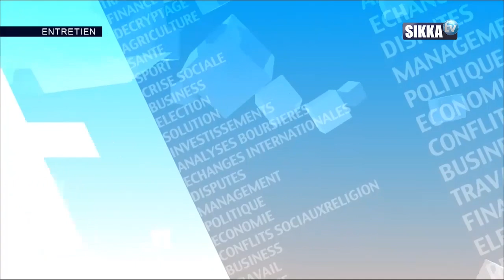ENTRETIEN SIKKA AVEC JOSEPH DJOGBEDE